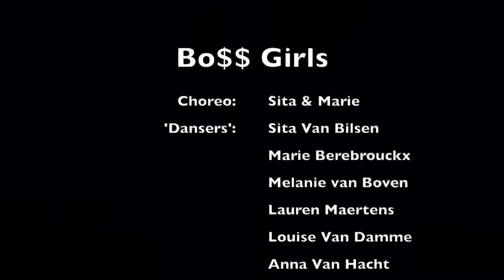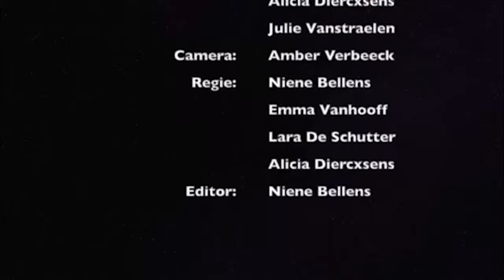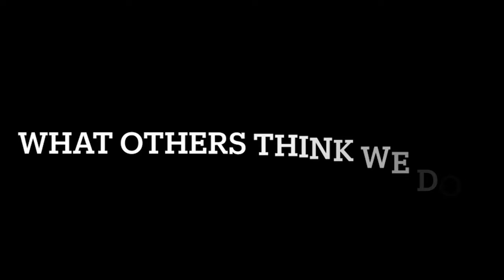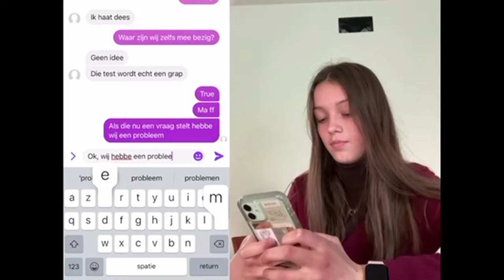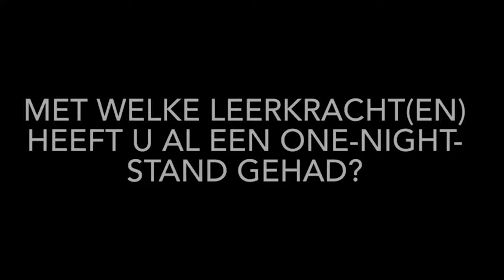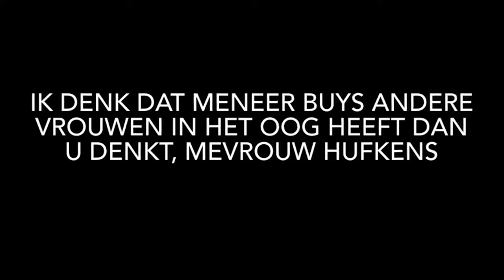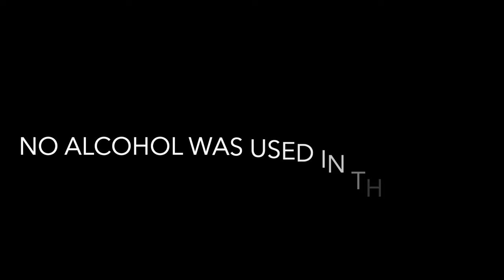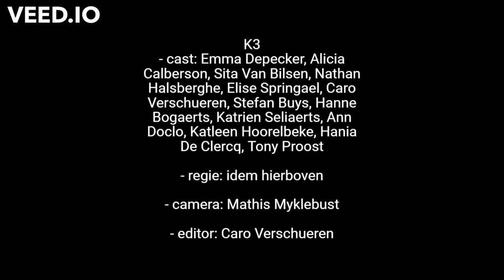CHRYSOSTOMOS 2021 // RPH // PART 2